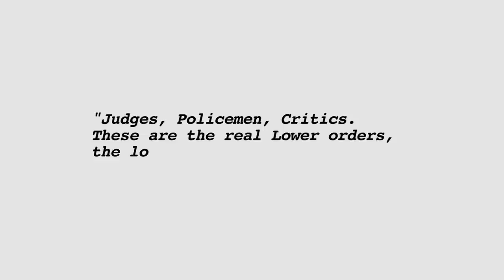Wystan Trailer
A trailer for a documentary about W. H. Auden.